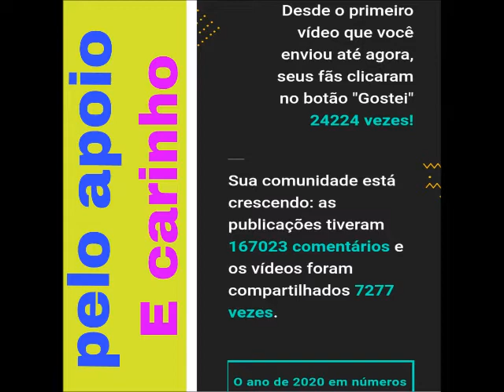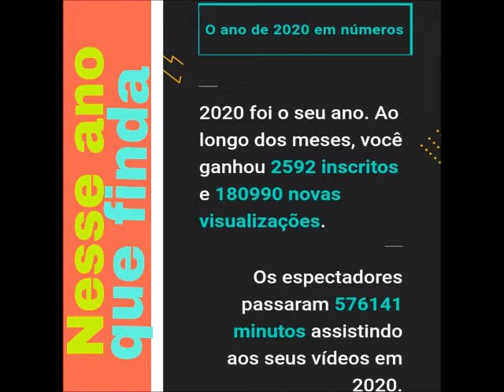COMO FOI MEU ANO ANÁLISE DO MEU CANAL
COMOFOIMEUANO, resumo da análise desempenho do meu canal neste ano 2020 analisado pelo You Tube e desejando um feliz natal e prospero ano vovo que 2021 seja de Glorias. obrigado por assistir se gostou do conteúdo inscrevam no canal para ajudar e receber mais vídeos